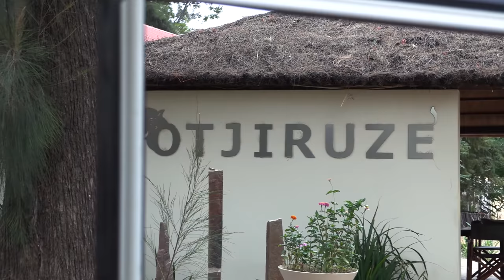Oryx Pirsch | Faszination Jagd in Namibia - Jagdkrone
Sonne, unglaubliche Weiten und ein Wildreichtum was seines Gleichen sucht - Namibia.

Nach gezielten Kontrollschüssen, beginnt die heiße Pirsch im Busch. Die Sonne steht noch hoch, doch das Wild ist bereits auf den Läufen. Und so dauert es nicht lange, bis es auf allen Vieren durch das Gras geht. Eine wildreiches Gebiet und eine super organisierte Jagdreise von Fieldsportsworld.